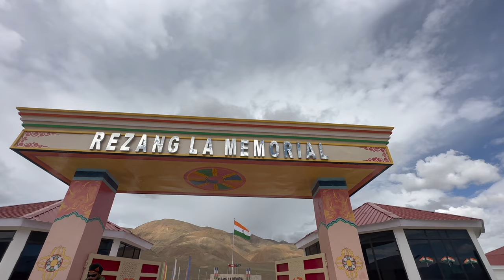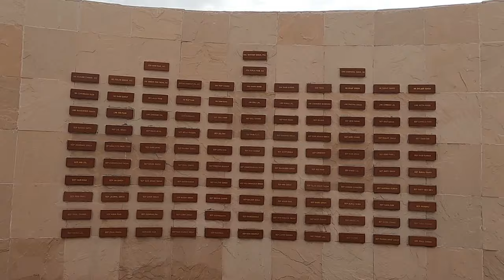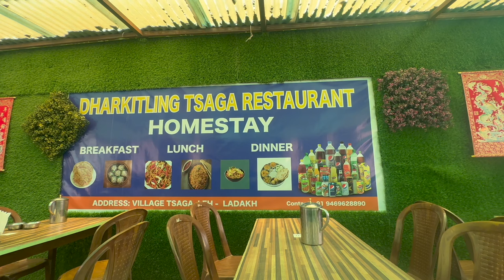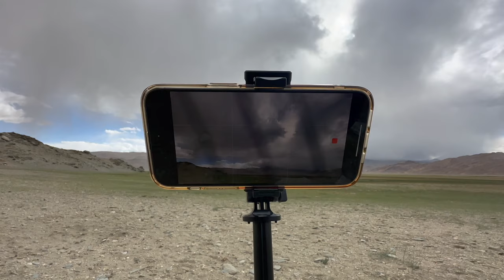Ladakh Diary - Ep 03 ll Merak to Hanle via China Border II 84th Vlog in Hindi by Sachin Main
Is video me maine hamara  Merak to Let via China Border ka  safar dikhaya hai. On the way we enjoyed bird watching near Merak, Khektak village . There we saw Chinese Rubythroat, Tibetan Partridge, Robin accentor . for that we did some trekking and realised that taking some rest in between is best to acclimatise with the surroundings in high altitude.  that time we also saw large eared Pika . We visited to Rezang La Memorial situated near china border. we saw no mans land. then we saw Chishul village.  On the way we after Loma bend we saw Black necked Crane, Keyang near Rhongo village. we saw mountains, streams and we did bird photography of Eurasian Eagle owl at Hanle. Then we went to monastery area where we searched for some birds and then we saw Pallas's Cat. It was feeding with her family in road side ground. we waited for hours there as we thought she might return to her den but nothing happened till sunset. so we returned to our homestay. it was amazing road journey with full of nature around us.